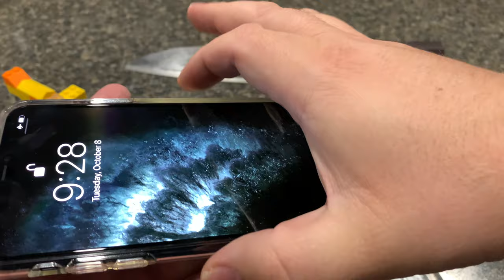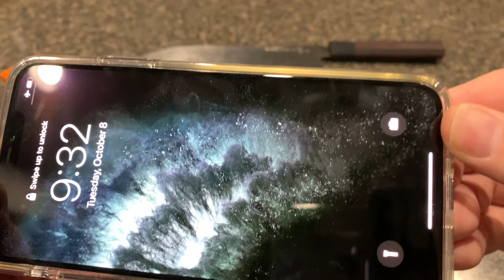Spigen Cases Review - Liquid Crystal/Ultra Hybrid S for iPhone 11 Pro Max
Hey everyone,

Here are my thoughts on the Spigen Liquid Crystal and Ultra Hybrid cases for the iPhone 11 Pro Max.

They were the most recommended cases when I was looking for a transparent case for my iPhone 11 Pro Max. Hear my thoughts and comparisons on them.